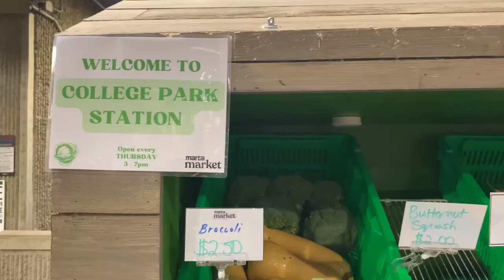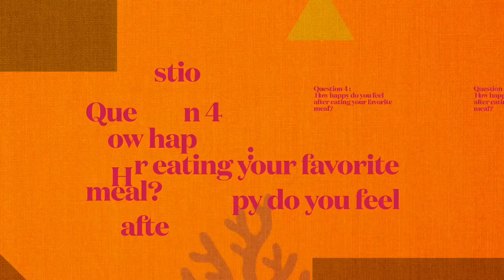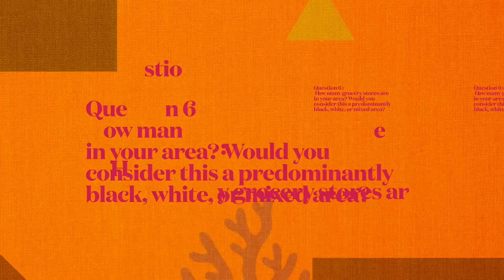Black people's relationship to food and its effect on happiness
A short research project discussing how black people's access and relationship to food affects our mental health and overall happiness.